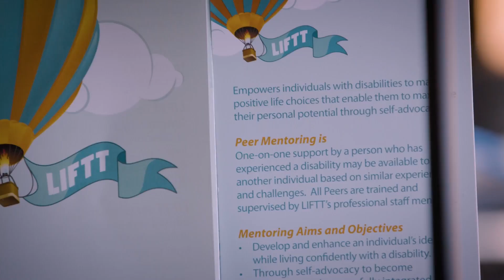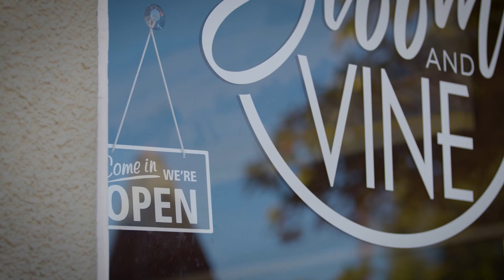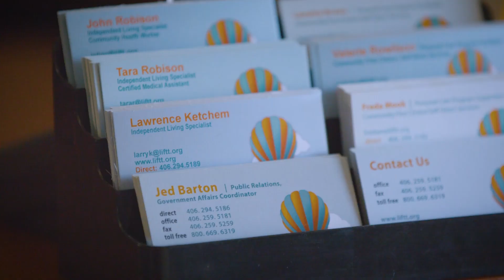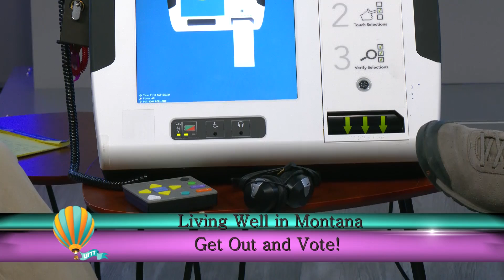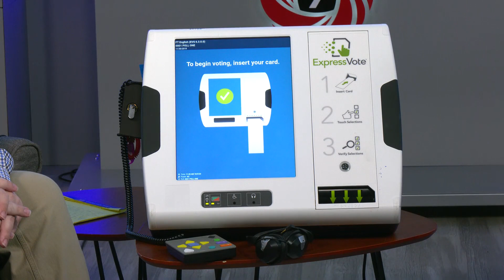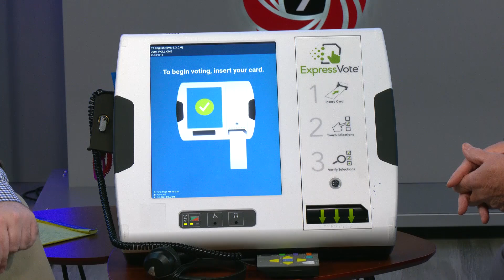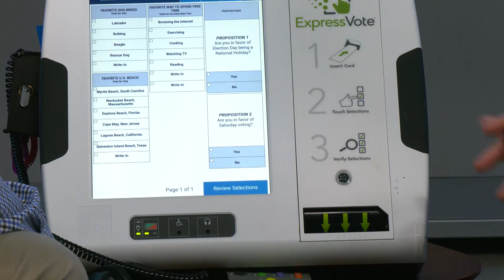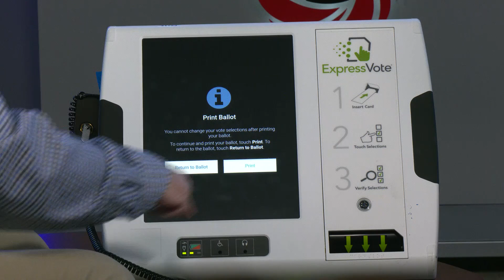Living Well in Montana: Get Out and Vote!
On this edition of "Living Well in Montana," LIFTT public relations specialist Jed Barton talks with Kevin Gillen, field operations director for the Yellowstone County Elections office, about how to get registered and make sure you can vote in Montana during the 2024 General Election. Jed and Kevin also discuss ways that the state of Montana and Yellowstone County have worked to make voting accessible, including a demonstration of the ExpressVote touch screen ballot marking machine, which includes brail, audio, and even "sip'n'puff" accessibility features. Any voter can request the use of ExpressVote at any polling place.

If you need assistance in registering to vote or finding out more about inclusive voting options, such as vote by mail (absentee) and accessibility options at your early voting or election day polling place, LIFTT can help with that! Just give us a call at in Billings or or stop by 1241 Crawford Drive (Billings) or 119 S. Kendrick Avenue (Glendive) during regular office hours M-F 9-5 and a LIFTT team member will be glad to assist you.

About Living Independently for Today & Tomorrow (LIFTT): As the center for independent living for 18 counties in Southeastern and South Central Montana, Living Independently for Today and Tomorrow (LIFTT) is committed to providing programs and services that help to empower persons with disabilities to break down the physical, bureaucratic and cultural barriers that prevent them from being fully independent participants in their lives and communities.  or download our mobile app for your Apple or Android device.